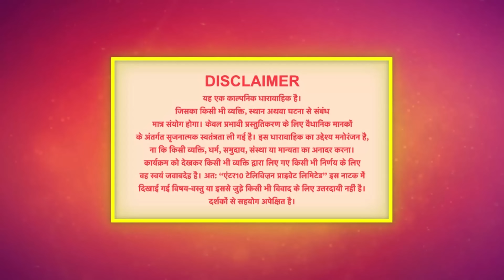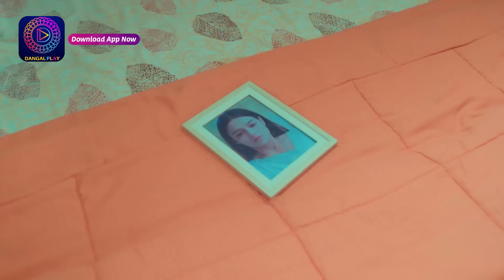Palkon ki Chhaanv mein2 | 7 February 2023 Full Episode 115 | पलकों की छाँव में 2 | Dangal TV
You can watch the Dangal TV channel :
Fastway Channel No: 15
Digena Channel No: 117
Zing Channel No: 119
Tata Play: 177
Sun Channel No : 328